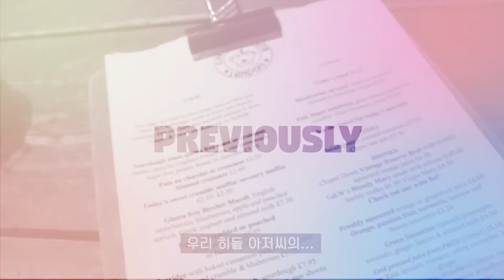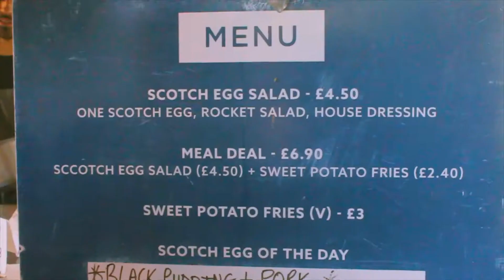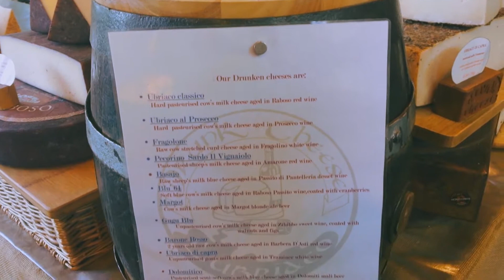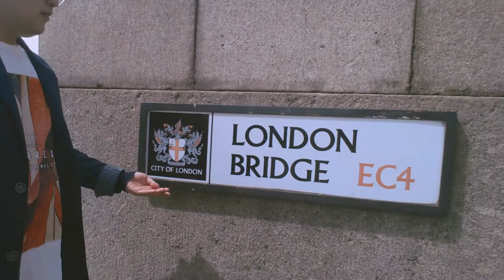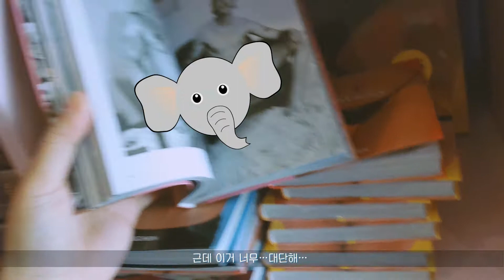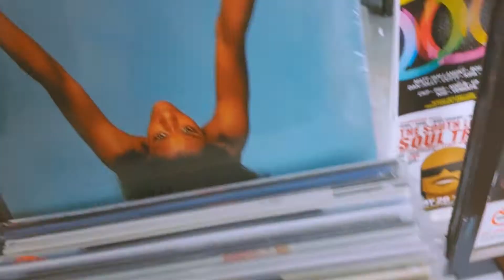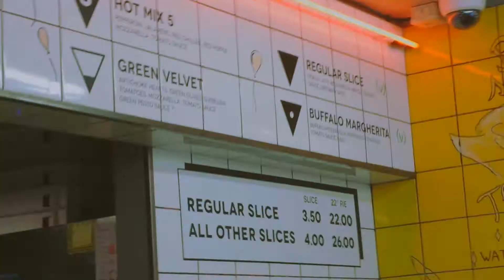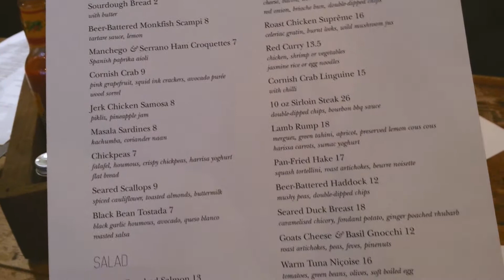단언컨대 런던 힙스터에게 가장 슬픈 노래, 쇼디치 프리덤 | 개드립 폭발하는 5월 VLOG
오늘도 계속되는 워킹(walking) 홀리데이 브이로그...
친구와 함께 시티 오브 런던과 쇼디치 일대를 구경했어요.
중간중간 몹쓸 드립과 연기를 멈추지 못해서 분량이 점점 늘어나네요 (뿌듯)

+톰히들스턴 컬러링 북을 팔던 곳은 쇼디치의 box park 샵들 중 하나였고 피자집은쇼디치 하이스트릿 입구의 voodooray 입니다